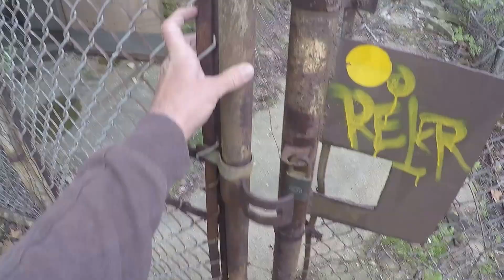Prison Break Tour Part 2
Prison Break Tour Part 2, 8:45AM, “LIVE”             Into front entrance corridor, into 2X2 window, up tower stairs, into main building, west stair landing window, out onto east wing roof, down open roof vent hatch, down steel ladder, out into courtyard and into east wing cells. See Part 43in 1 hour.